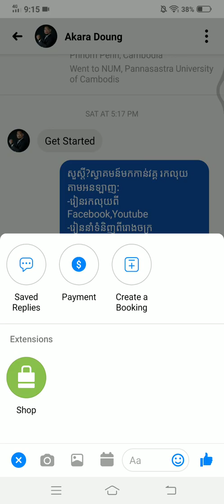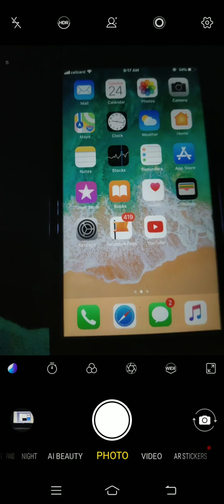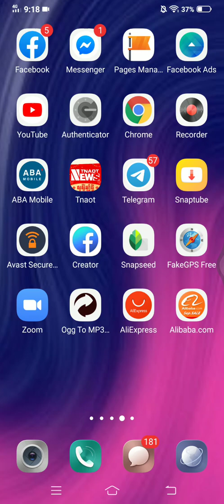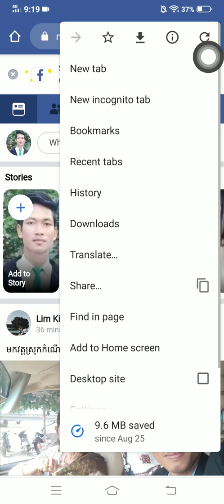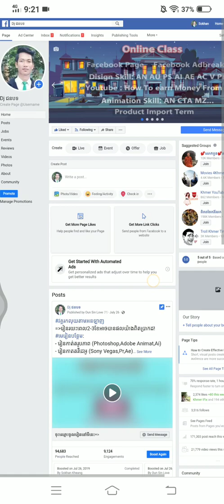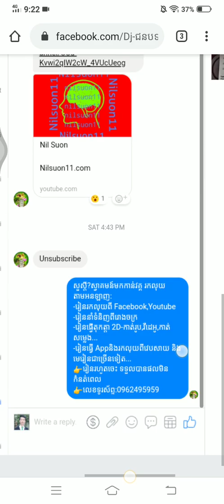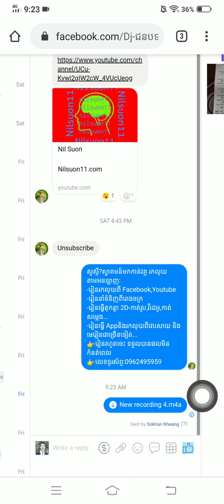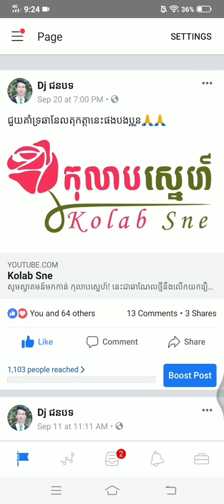របៀបឆាតជាសម្លេងចូលផេក-How to use your voice in Page?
នេះជាវិធីសាស្រ្តក្នុងការឆាតជាសំឡេង:
1.ប្រើប្រាស់ទូរស័ព្ទរបស់ក្រុមហ៊ុន Apple (iPhone , iPad...)
2.ប្រើKeybaod : Gbaord ដើម្បីអោយសរសេរតាមសម្លេង.
3.ប្រើ Browser Chrome